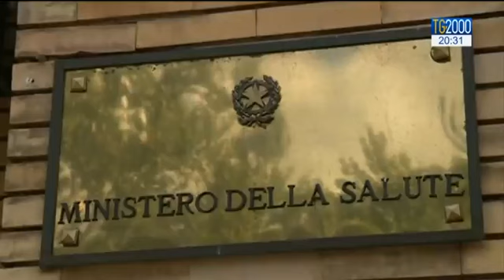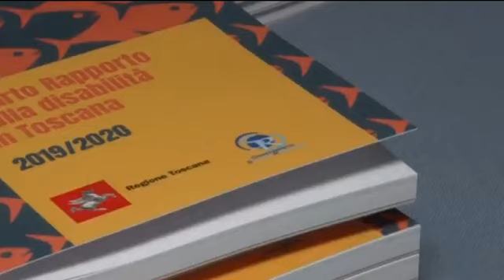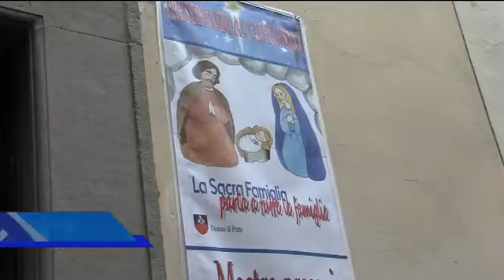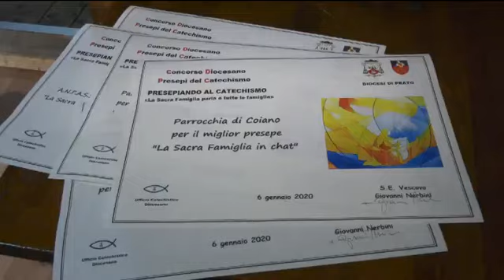Telegiornale del 28 01 2020 ore 13 45